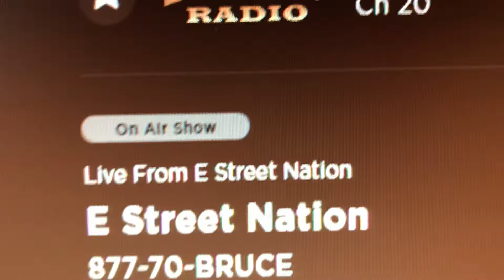Spring-Nut Seaside Serenade 4 Announcement On E-Street Radio 11/13/19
S4!! May 1st-May 3rd- Asbury Park New Jersey!!